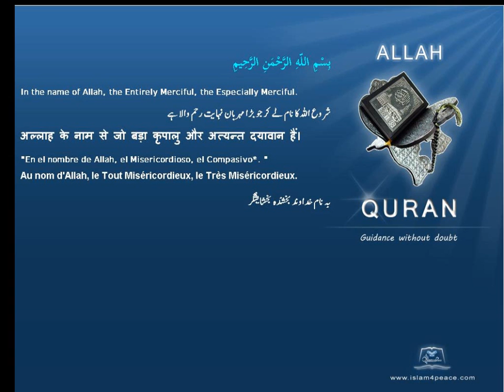Quran by Theme Indonesian Fire Islam4Peace com